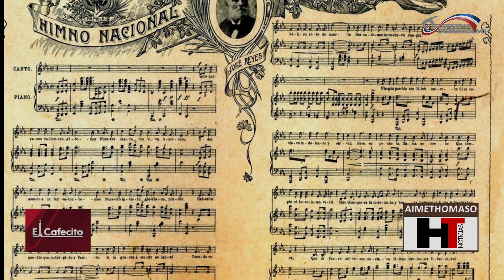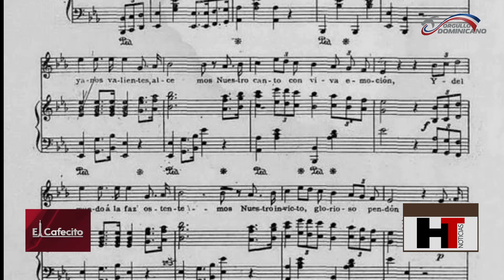Tradiciones del carnaval